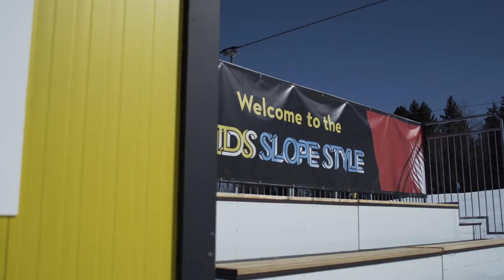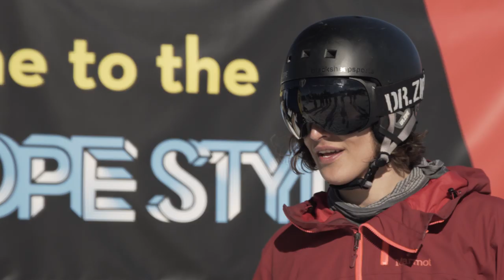PistenBully x Schneestern | Kids Slope Style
Video made by Schneestern

The Kids Slopestyle is a brand new snowpark concept for kids: It is a 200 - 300 meters long slopestyle course which is specifically designed for the next generation freeskiers & snowboarders. Small jumps and "first steps" - obstacles are the perfect "breeding ground" for the Freestyle athletes of the future. Our course & obstacle are ideal for the first steps into the world of freestyle winter sports. Inspired by their role models Kids can learn and train on a slopestyle course that fits their needs. Edit by Reframe Production. Location: Alpspitzbahn Nesselwang